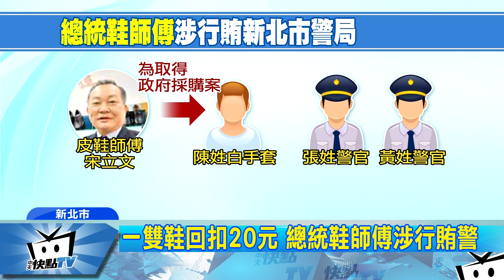20170913中天新聞 一雙鞋回扣20元 總統鞋師傅涉行賄警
有「總統鞋師傅」支撐的皮鞋商宋立文，曾經幫四位前總統訂製做皮鞋，甚至連王永慶等大老闆也指名要穿他的鞋，但他卻涉嫌一樁採購弊案，檢警調查發現，宋立文為了取得警察皮鞋的標案，行賄新北市警局兩位警官，以每雙鞋可以收取20元左右的回扣來得標，檢調12日約談五人到案說明。